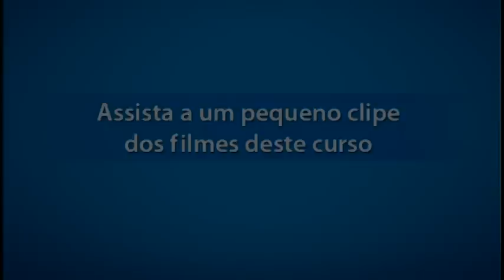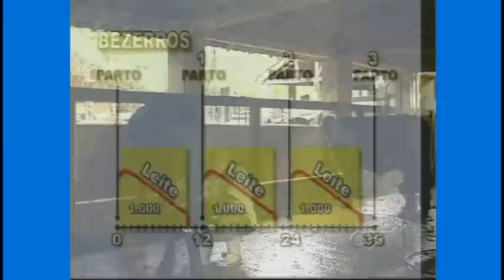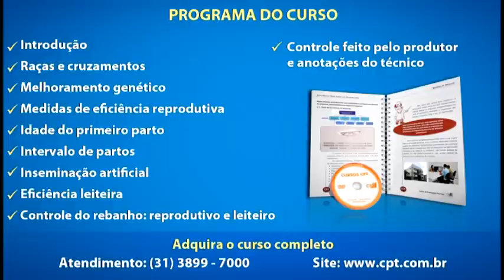Curso Técnicas Simples para Produzir Mais Leite e Mais Bezerros - Intervalo de Partos - Cusrsos CPT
Este filme é um trecho do Curso Técnicas Simples para Produzir Mais Leite e Mais Bezerros

Neste curso, você vai conhecer as técnicas desenvolvidas pela Embrapa Gado de Leite para aumentar a produção de leite, em até 50%, e aumentar o número de bezerros por ano, aproveitando melhor o potencial genético do rebanho existente, concentrando esforços no sentido de reduzir a idade no primeiro parto e o intervalo de partos.

Curso produzido no âmbito do convênio entre a Embrapa Gado de Leite e o CPT.